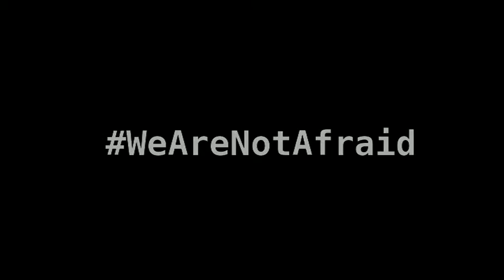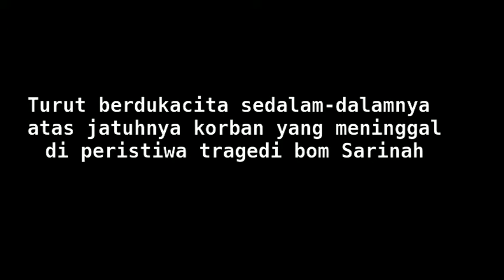Video kompilasi durasi singkat kilas balik teror bom Sarinah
Video kompilasi berdurasi singkat kilas balik teror bom Sarinah 14 Januari 2016, video kompilasi ini bukan berdasarkan kronologis kejadian. Video kompilasi ini sudah ditambah musik soundtrack.